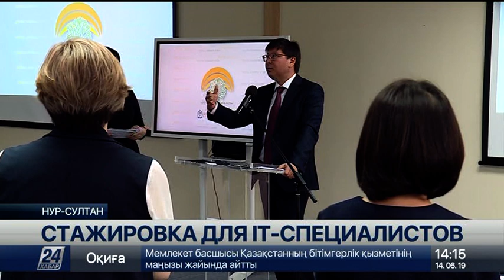Выпуск новостей 14:00 от 14.06.2019